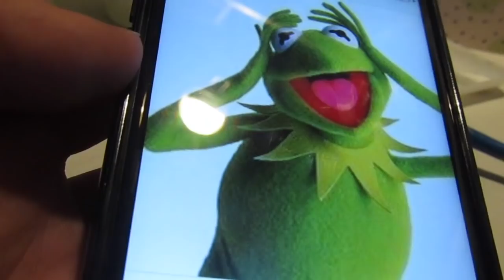LPS: Painting a Kermit the Frog Custom! | Aesthetic Style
Hey Guys!
Today I decided to show you all how I made my LPS Kermit Custom!! I am sOoo sorry that this video was delayed, Kermit took longer to make than expected!! Please excuse the bad lighting- a lot of this video was filmed at 11:30pm while I was studying for my Science Test... Big plans for the future!! Ilysm!! ♡
HEY GUYS!!
WELCOME BACK TO ANOTHER EPISODE OF AESTHETIC STYLE!! 💓
THIS EPISODE WAS NOT AESTHETIC AT ALL, BUT THAT'S OK!! 😅💕
I TRIED SO HARD TO GET THIS VIDEO OUT ON TIME!! (⊙‿⊙✿)
IT'S NEARLY AUSTRALIA'S WINTER BREAK, MEANING MORE SKITS AND SHORT FILMS ARE COMING YOUR WAY!! ヽ(^◇^*)/💖
SEE YA NEXT WEEKEND!!
♡ Just because you haven't found your talent yet doesn't mean you don't have one ♡
'Secret Crates' - Springtime Stroll
Let’s Connect: ♡
My Animal Jam – Lpsbluejayofficial
Equipment: ♡
Camera – Canon PowerShot SX430 IS
Editor – iMovie Mac